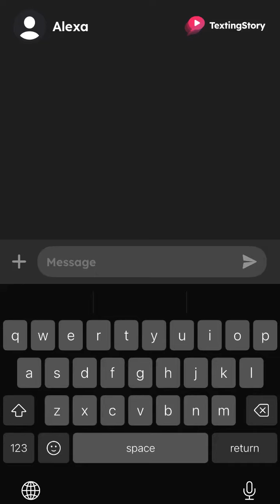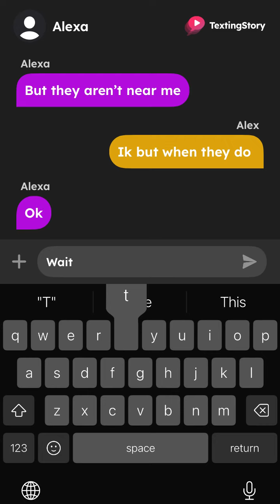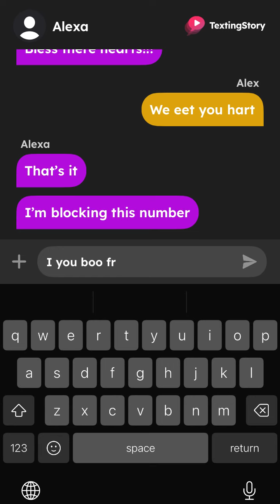They are coming… (texting story)